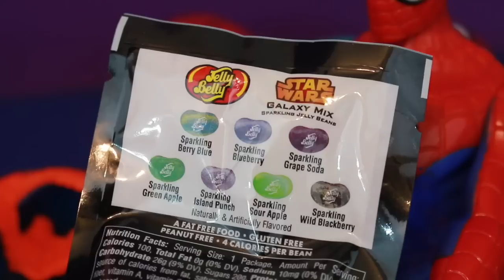Play-Doh Surprise Eggs Shopkins + My Little Pony Toys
AllToyCollector Play-Doh Surprise Eggs with MLP My Little Pony, Disney Toy Story, Batman, Candy, Jelly Bellies, toys, and Shopkins. AllToyCollector loves this video.